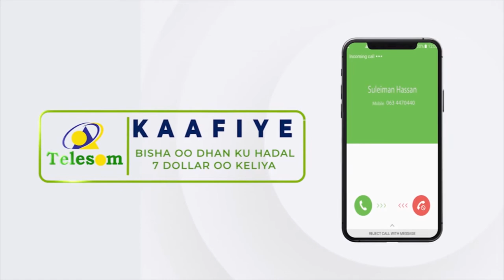Ururka Qareenada JSL iyo dhigooda Dawlad Deegaanka Soomalida ayaa maanta kulan la qaatey G...